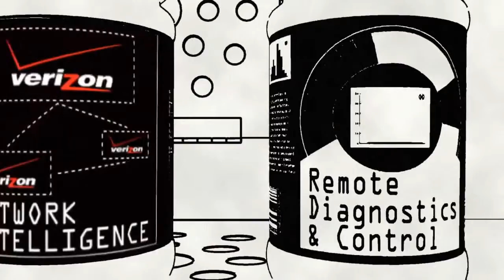Affordable Promo Videos Pricing Video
Affordable Promo Videos is a team of freelance professionals. We combine our talents to tell your unique story to the world. Through the use of animation, dynamic motion, music, and narration we captivate and engage visitors to your website in a way no other method can.

Animated promotional and explainer videos are changing the way information is gleamed from the internet. Studies have shown that they hold people's attention longer, more effectively convey your message, and are better at inspiring and motivating people to act. This is because we can think faster than we can talk. So when you are listening to someone, your brain has empty space that it tends to fill. A compelling and engaging visual story unfolding along with your auditory message completely fills up a person's brain. So much so, that a person is 10X more likely to watch an animated video till the end!

Animated Video gives:

    A clear message for your customers to understand
    Keeps visitors longer on your site
    Increases conversion rate and sales
    Improves SEO
    Give you something to share on social media like YouTube, Facebook, etc.

Affordable Promo Videos can create an amazingly effective and engaging video at an amazingly affordable price.